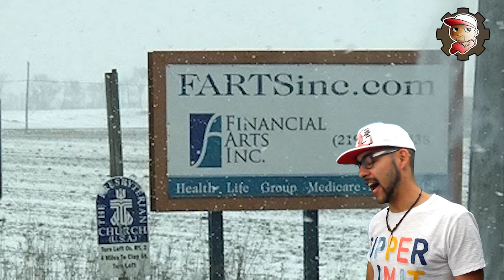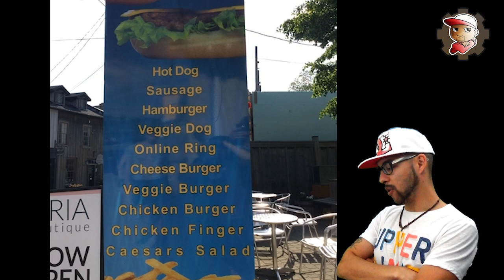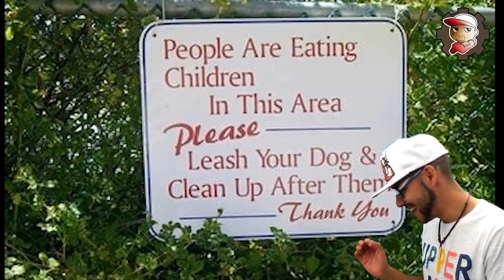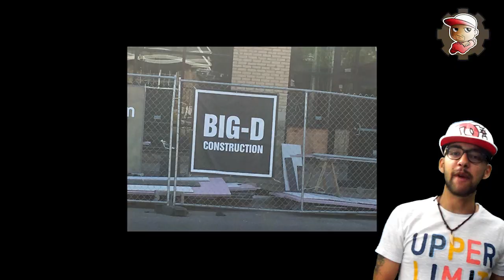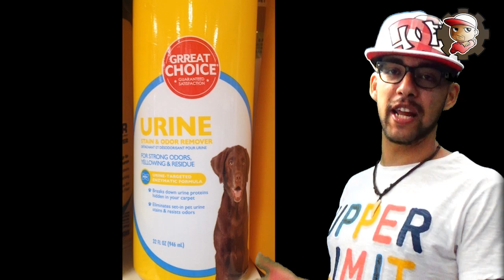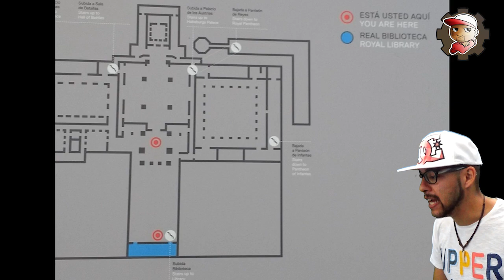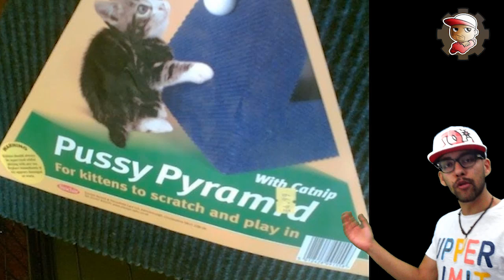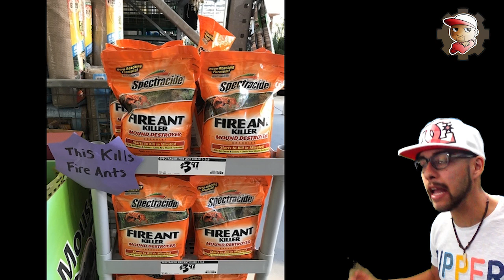Progetti, Design, Grafiche DISCUTIBILI e ASSURDE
Pensavate che là fuori tutti fossero qualificati per fare il proprio lavoro o, almeno, non dei completi citrulli? Preparatevi a ricredervi